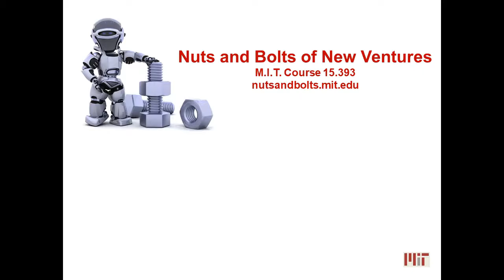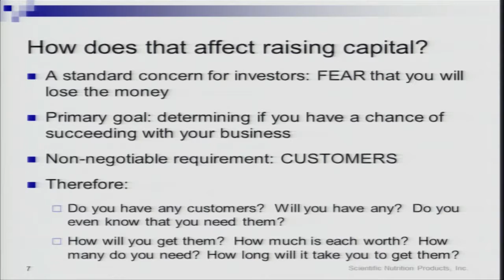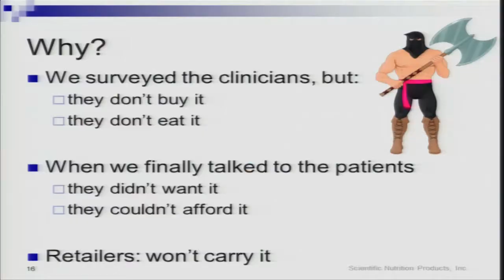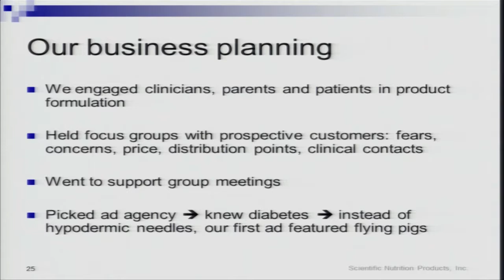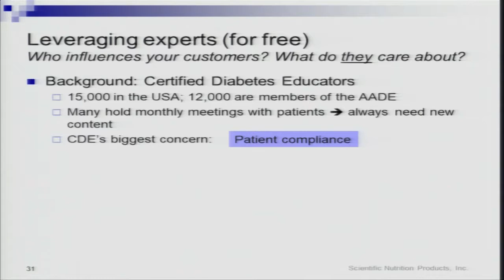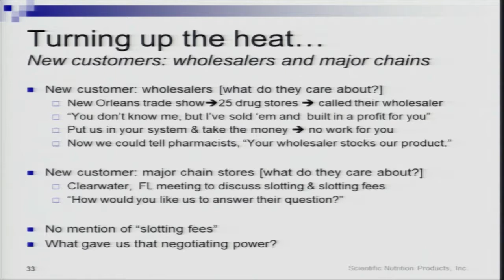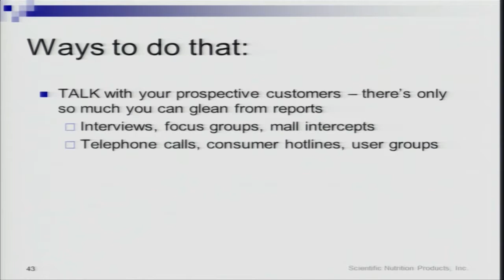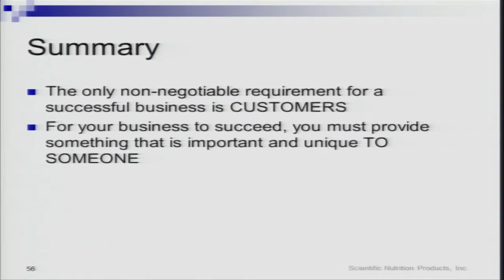Nuts and Bolts of New Ventures Finding Your Customer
A session by Bob Jones in the popular course at the Massachusetts Institute of Technology - Nuts and Bolts of New Ventures  nutsandbolts.mit.edu